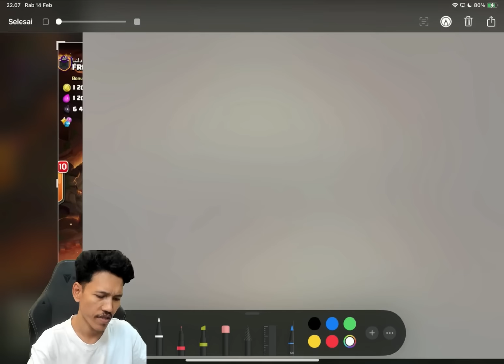Kombinasi Favoritku Mulai TH 13 Sampai TH 16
Kunjungi juga
Link Channel Ciduk Warrior Yang Lain;